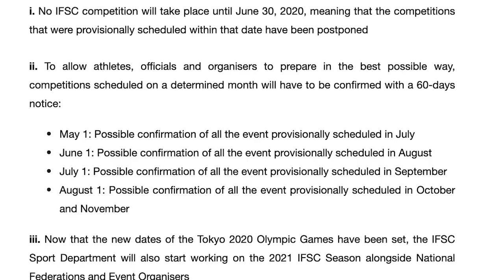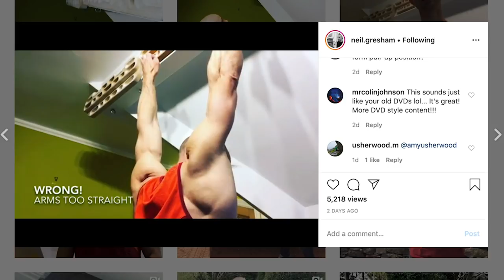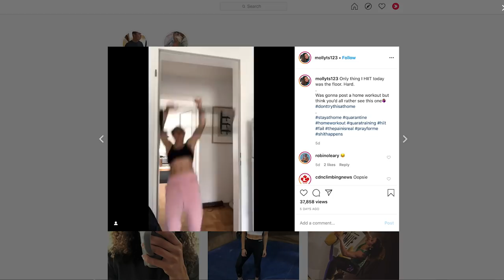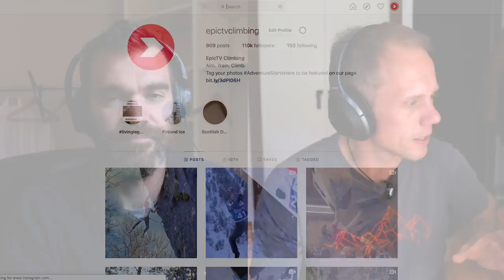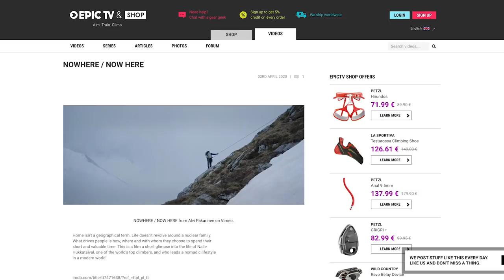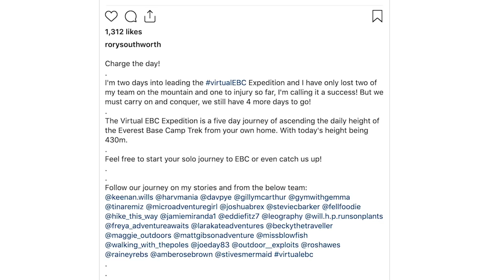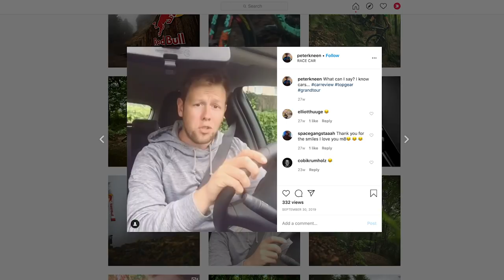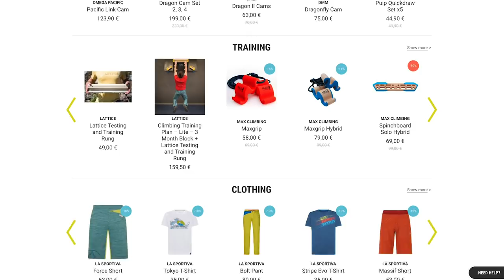This Guy Built An Off-Width On The Side Of His House | Climbing Daily Ep.1642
On today's news show we check out the best/funniest/weirdest moments from social media this week. Climbers all round the world are finding creative ways of passing lockdown...,and we love them for it.